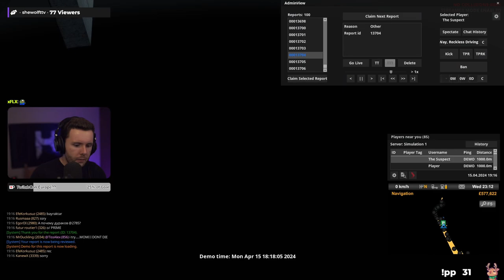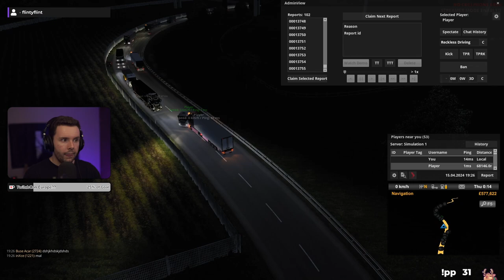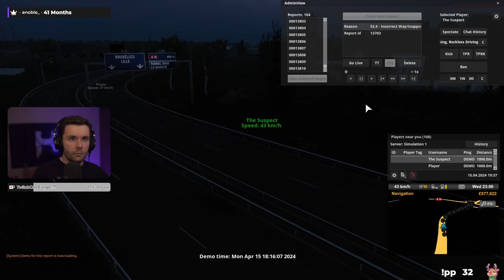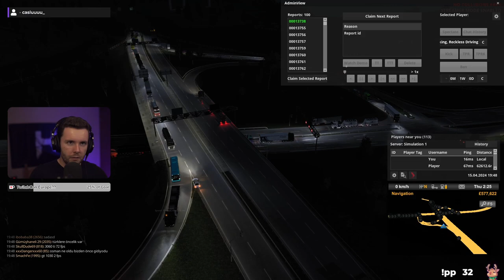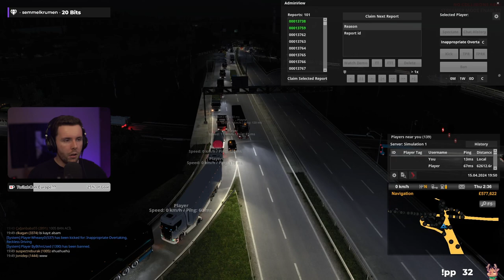15.04.24 // Simulation 1 Game Moderation & Reports